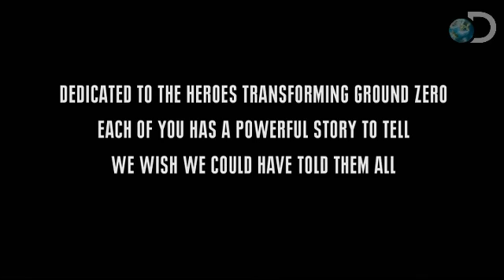The Rising: Rebuilding Ground Zero- Symbolism in Numbers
| The tower's height is 1,776 feet, a tribute to the Declaration of Independence.